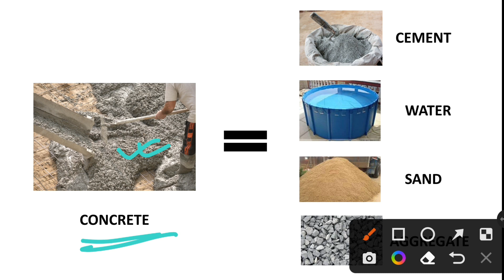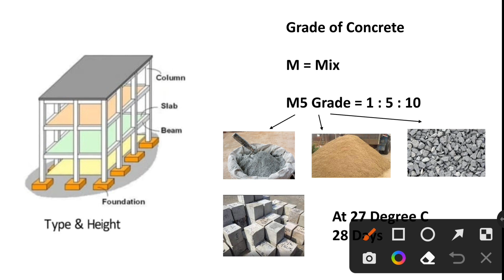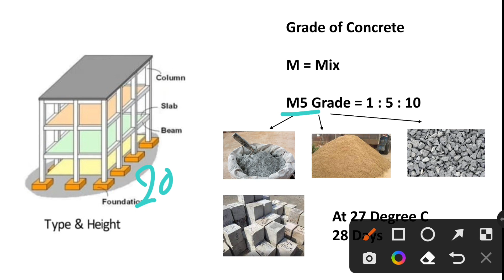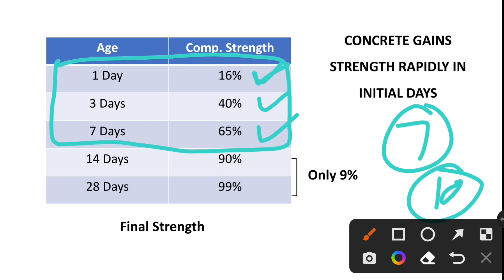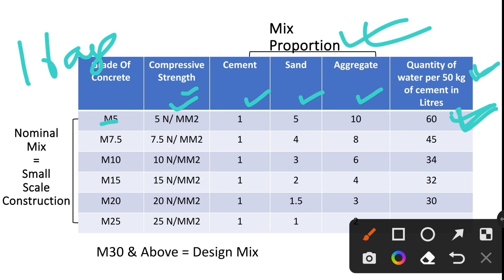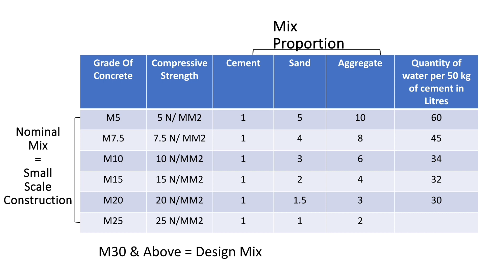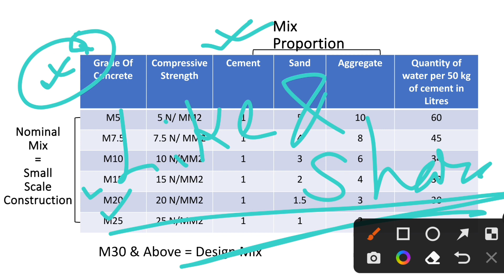Different Grades Of Concrete And Their Uses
different types of concrete grades
grades of concrete and their uses
different grade of concrete
grades of concrete
grade of concrete
grade of concrete civil engineering
concrete grades
grade of concrete used in building
grades of concrete with proportion (mix ratio)
concrete mix design – m 20 grade of concrete
concrete grade
concrete mix design
grade of concrete and their uses
concrete
grade of concrete and ratio

📌Construction cost of 1200 SQFT House in 2022 || 2022 में घर बनाने पर कितना खर्चा लगेगा ?

📌Construction cost of 1250 SQFT House in 2022 || 2022 में घर बनाने पर कितना खर्चा लगेगा ?

📌Construction Cost of 1500 SQFT House in 2023 || 2023 में घर बनाने पर कितना खर्चा लगेगा ?